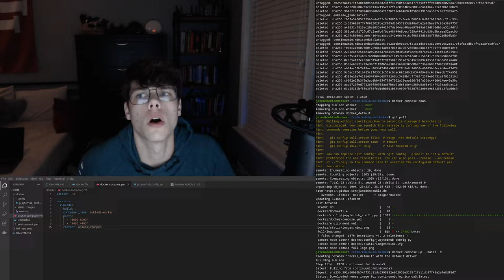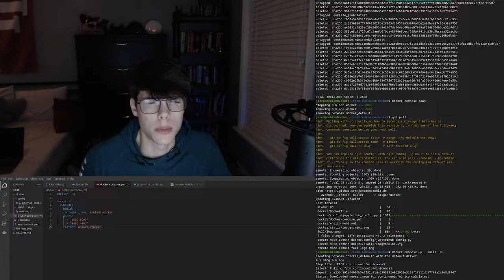Euklade - Dev Log 1 | Business model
Building out the business model for euklade and reading source code